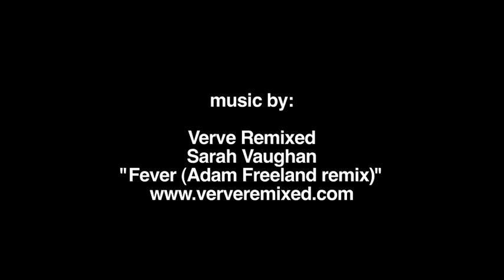sidetracked @ ye rustic inn los feliz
the sidetracked visit ye rustic inn in los feliz, los angeles, california. ye rustic inn is a cozy neighborhood bar with excellent hot wings.

sidetracked is just a group of friends who do this for fun. this is noncommercial and nonprofit.